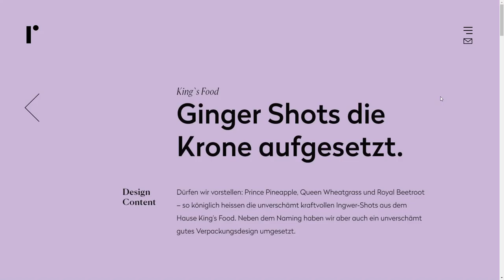Rosarot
Rosarot By Rosarot From Switzerland
As the only creative agency in Switzerland, ROSAROT combines the four core areas of design, content, digital and architecture into one unit.